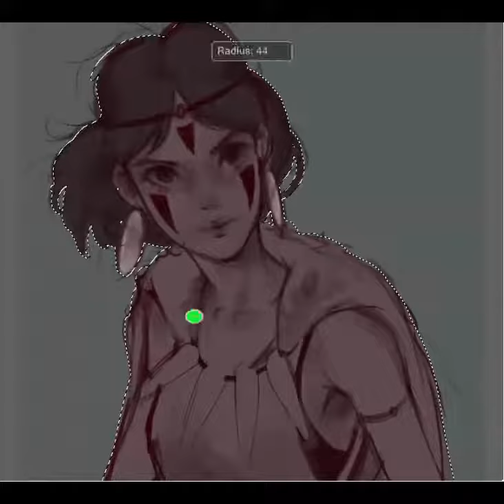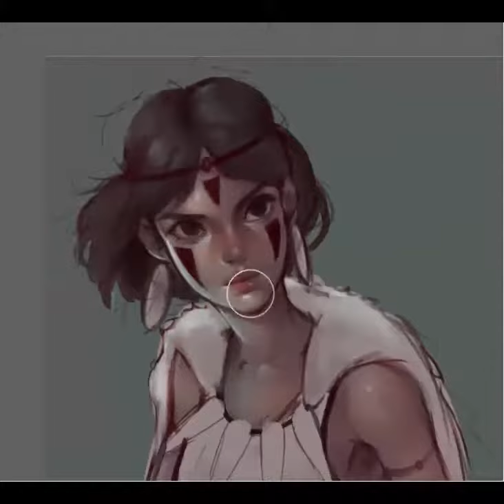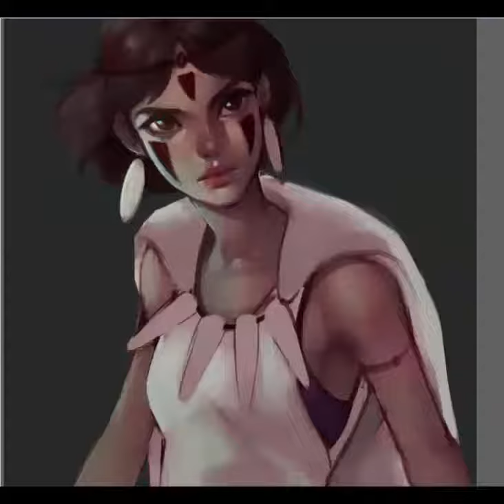Mononoke Hime - Speedpaint [Corel Painter Essentials 5]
DeviantART/Paigeeworld: Cosmogirll